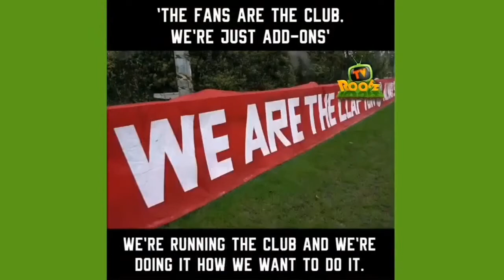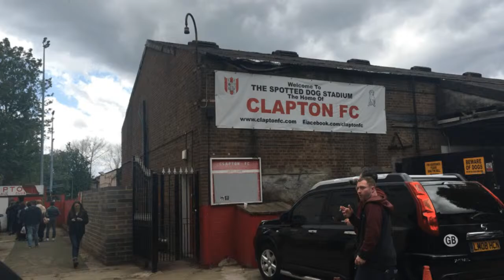Clapton CFC on Old Spotted Dog, Middlesex League Football & Football Kit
Speaking with goalkeeper Jack Francis & player/manager Geoff Ocran on the history of Clapton CFC right through to competing in the Middlesex County Combination League.